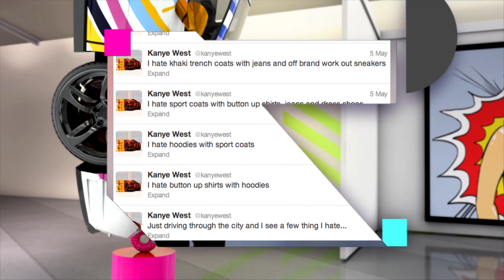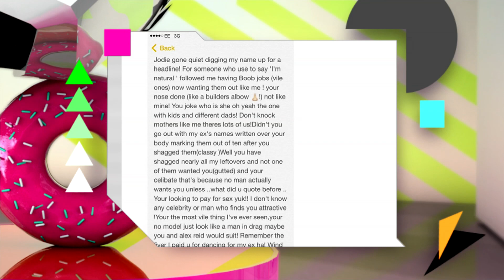Twitter - The Biggest Loud Mouths!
Join us at 4Music as we count down the biggest and best Twitter Loud Mouths on the net!

4Music brings you closer to the hottest artists around right now. We give viewers a front row seat to see some of the world's best loved names in music and entertainment. We're music and then some on Freeview, TalkTalk & BT Vision 18, Sky 360, Virgin 330, and, of course, YouTube!